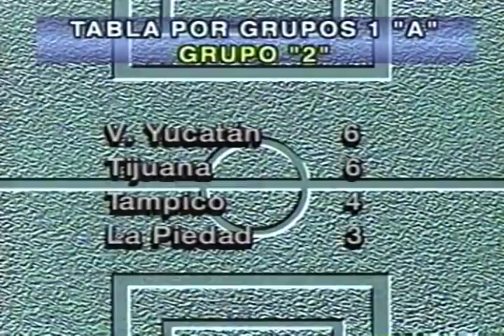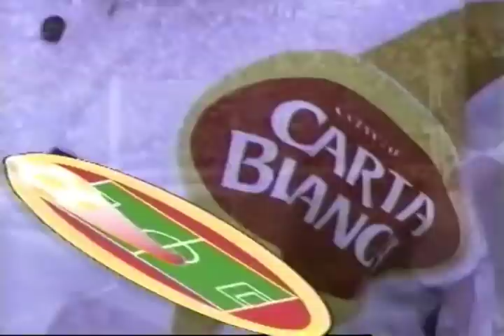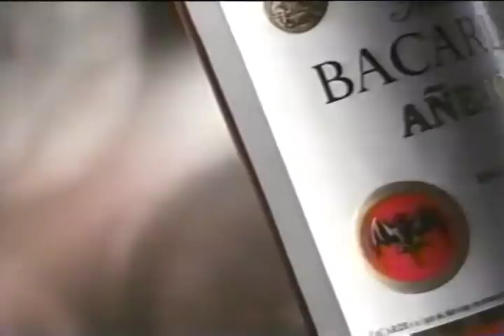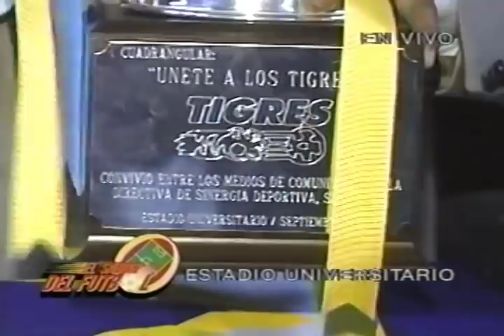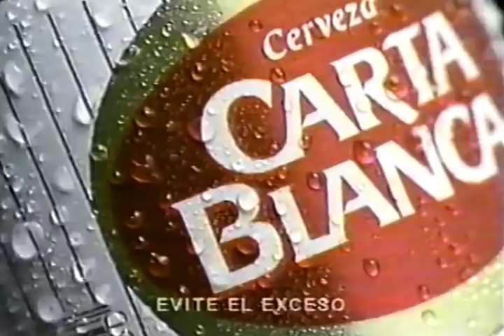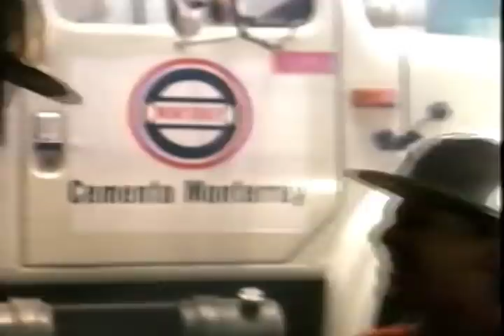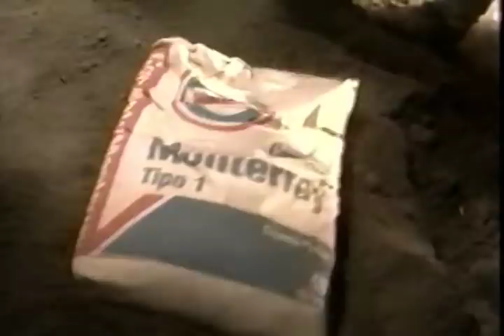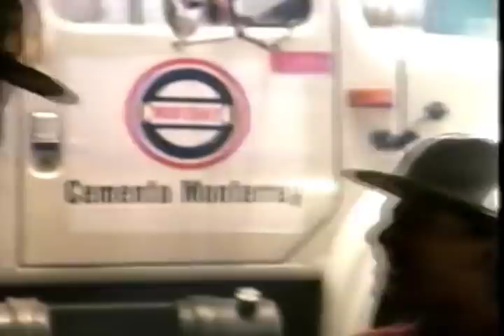El Sabor del Futbol 1er programa Sep 04 1996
Programa conducido por Roberto Hernández Jr. y Antonio Nelli que tenía como objetivo darle seguimiento a Tigres durante su etapa en Primera División "A" en busca del regreso al máximo circuito.